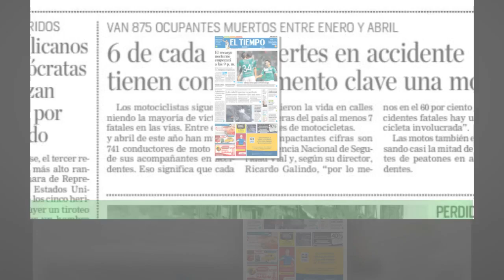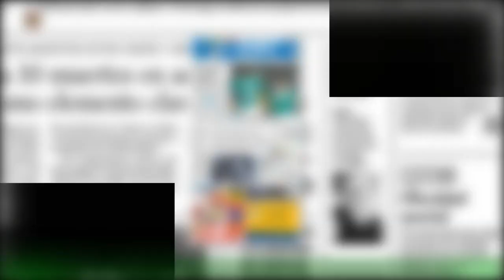Melissa Martínez cerró puerta del amor futbolistas; rechazó a Máyer Candelo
Pese a que la periodista barranquillera y el jugador uruguayo Matías Mier se separaron hace varios meses,su relación sigue siendo recordada por algunos de sus seguidores. Incluso, recientemente volvió a mencionarse en medios de entretenimiento por la foto que publicó el deportista con su nueva novia. (Vea también:  “Tiene curvas espectaculares”: Melissa Martínez, sobre mujer que la habría reemplazado)